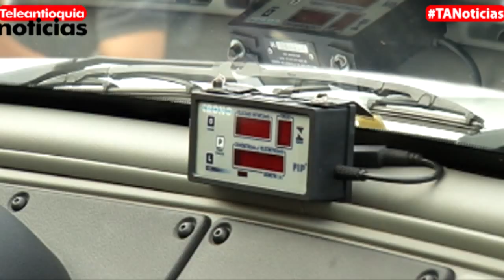Habrá fotomultas móviles en Medellín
La Secretaría de Movilidad de Medellín inició la detección de mal parqueados a través de un carro dotado con una cámara que permite enviar comparendos a quienes infrinjan la norma. El sistema móvil aplica un proceso similar al existente en las vías de la ciudad.